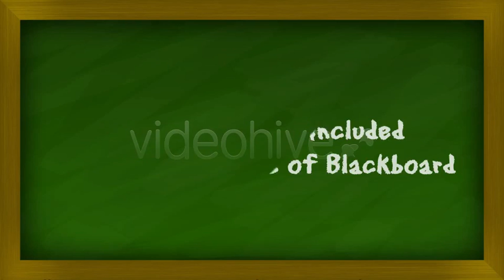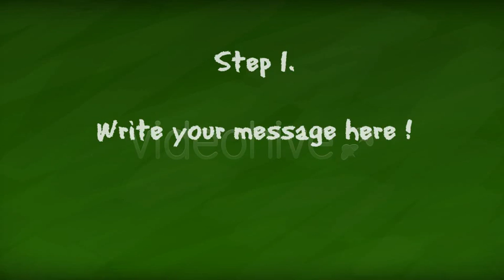Blackboard Presentation | After Effects Template 408579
This is the Blackboard Presentation After Effects Project File. It has 12 Text Placeholders. 1 Intro Text; 1 Final T... (titles)